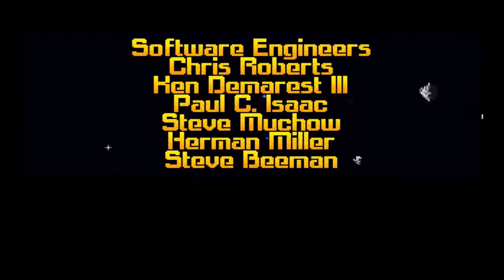Wing Commander 1 FM Towns UNZ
FM Towns version.Opening and messing around a bit in the first mission. Better Redbook audio than any other version. Even than 3DO's Imho. Played with UNZ and Recorded with fraps.